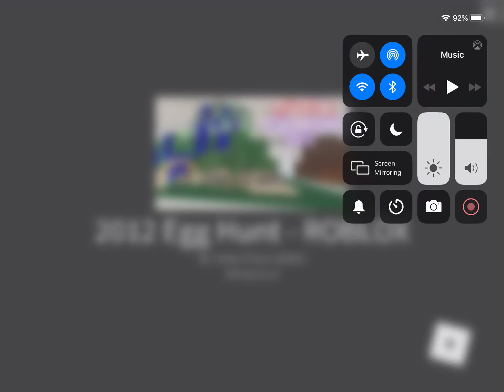How To Get The Code Egg In 2012 Egg Hunt